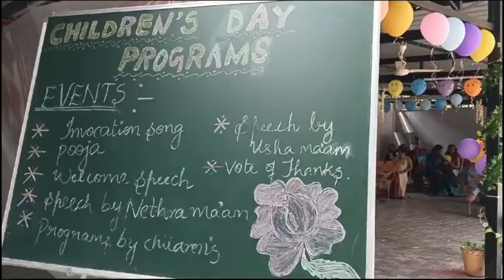Children's Day Celebration at Sri Rakum School Indiranagar Branch, |Swami Rakumjee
Children's Day at Rakum School! 🎈 Our school is buzzing with fun activities, laughter, and joy as we honor the bright minds and big hearts of our little stars. 🌟 Let's create unforgettable memories together while embracing the innocence and creativity of childhood. 🌈